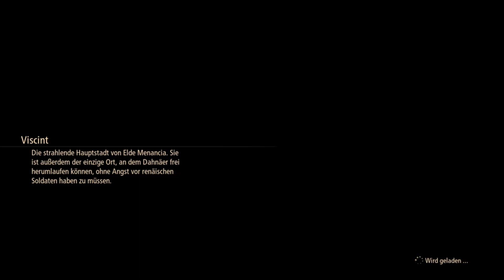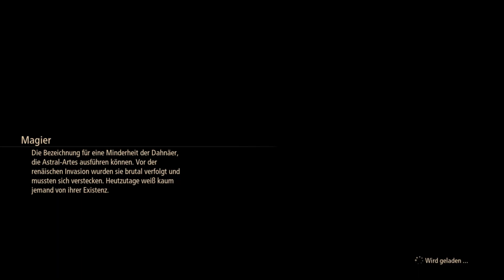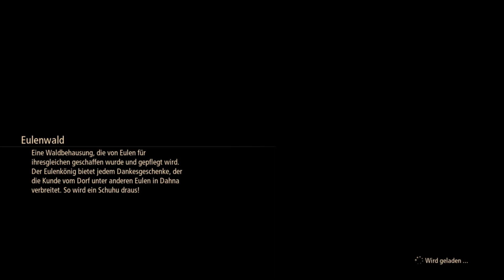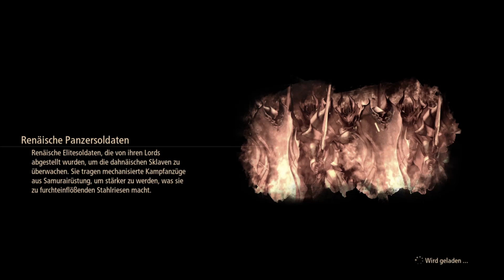🌏TALES OF ARISE🌍#54 [BLIND]- Der Traum geht weiter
Wir spielen heute: TALES OF ARISE [BLIND/100%]
Der Konflikt zwischen Dahna und Rena spitzt sich zu.
Inmitten des Geschehens steht Eisenmaske, der ohne Erinnerungen und ohne Schmerzempfinden nach dem Sinn des Lebens sucht und die Sklaverei und Unterdrückung nicht weiter hinnehmen möchte.
Zwischen Leid und Tod unter den Renäern passiert das Unmögliche und es gibt einen Funken Hoffnung die Welt von den machtbesessenen Lords zu befreien und sich damit die Freiheit zu erkämpfen.
Schließe dich Eisenmaske und seinen Gefährten an und verfolge die heldenhaften Taten um Frieden zwischen den zwei Welten zu schaffen.
Das ist die Geschichte des Entstehens! (Tales of Arise)

[Text ist von mir selbst verfasst]
Ich spiele das Spiel auf der Ps4 und habe es mir eigenständig gekauft.

Serie: Tales, Tales of
Entwickler: Bandai Namco Entertainment, BANDAI NAMCO Studios
Auszeichnungen: The Game Award for Best Role Playing Game
Modus: Einzelspieler
Genres: Action-Rollenspiel, Kampfspiel, Adventure
Endlich spiele ich das erste Mal eines der Spiele aus der berühmten Tales-Reihe.
Ich hoffe Ihr habt genauso viel Spaß wie ich und genießt diesen sagenhaften Epos. Lehnt Euch zurück, knabbert was und haltet vielleicht Taschentücher bereit.